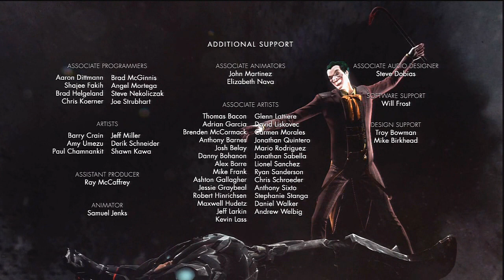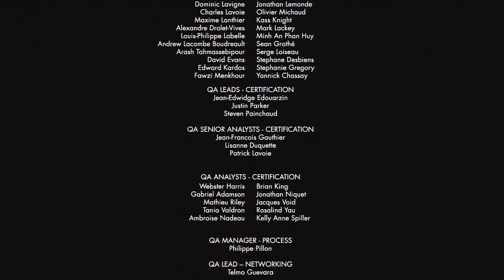Injustice: Gods Among Us - Modo História - Injustice Gods Among Us Dublado #12 O FINAL COM SUPERMAN